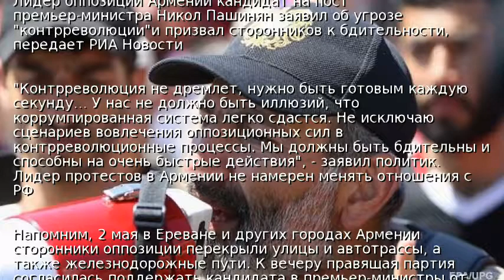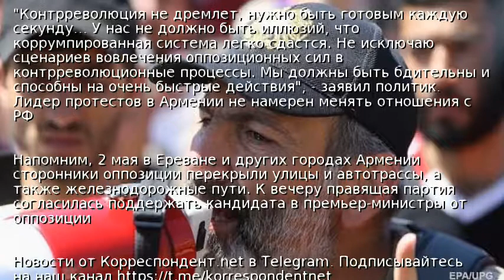Пашинян объявил об угрозе "контрреволюции"